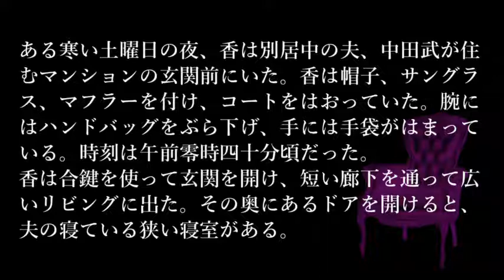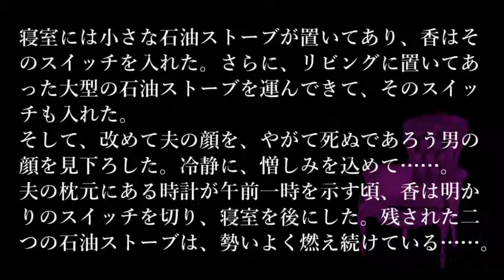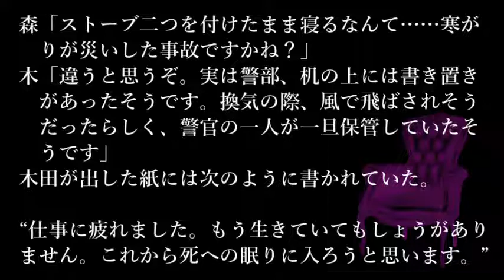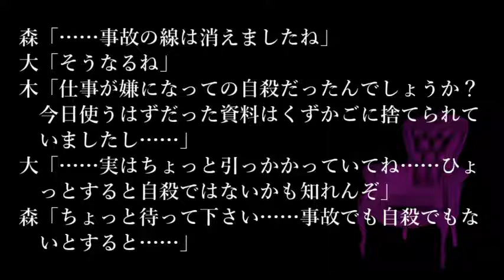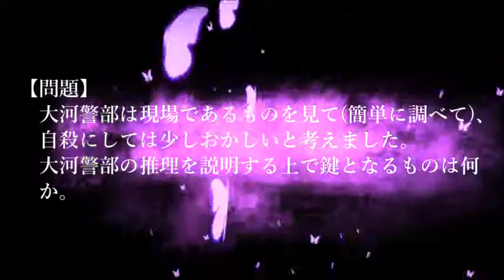【問題編】ゆっくり謎解き推理本格ミステリー「矛盾する意図」